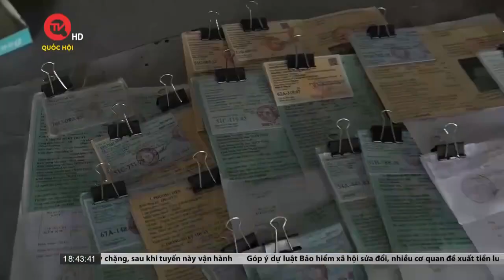Khởi tố 4 đối tượng nhận hối lộ tại Cục Đăng kiểm Việt Nam | Truyền hình Quốc hội Việt Nam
Truyền hình Quốc hội Việt Nam | Ngày 23/4, Công an TP.HCM cho biết vừa ra quyết  định khởi tố bị can và Lệnh bắt bị can để tạm giam đối 4 đối tượng đang làm việc tại Cục Đăng kiểm Việt Nam về tội “Nhận hối lộ”. Các Quyết định và Lệnh trên đã được Viện Kiểm sát nhân dân Thành phố phê chuẩn.